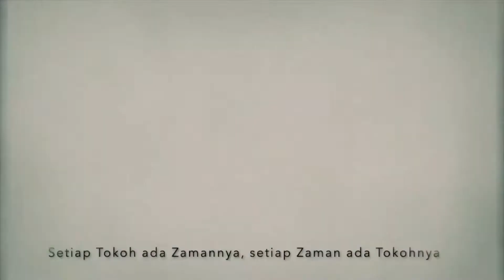Doa Bung Karno Setelah Proklamasi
Berikut adalah doa yang dibacakan Bung Karno tepat setelah proklamasi kemerdekaan Republik Indonesia.
Dibacakan kembali oleh Kyai Maman Imanulhaq @mamanimanulhaq